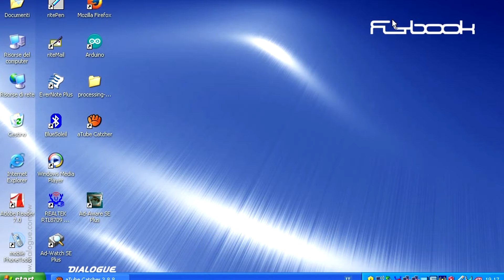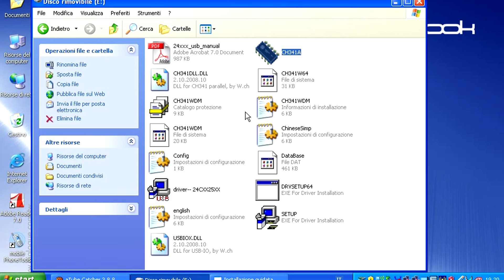GUIDA - installare driver USB CH341A eeprom